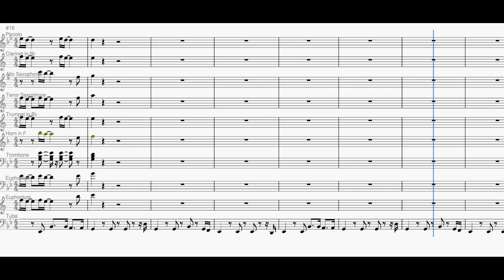Rockstar - Post Malone (Marching Band Arrangement)